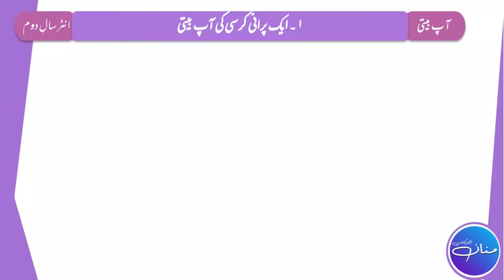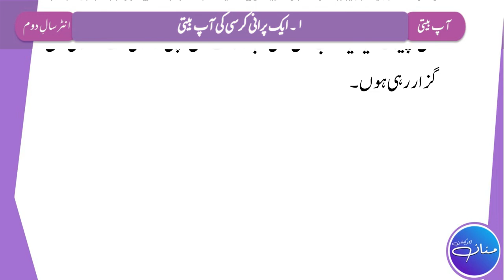Purani Kursi Ki Aap Beeti - پرانی کرسی کی آپ بیتی - Intermediate II